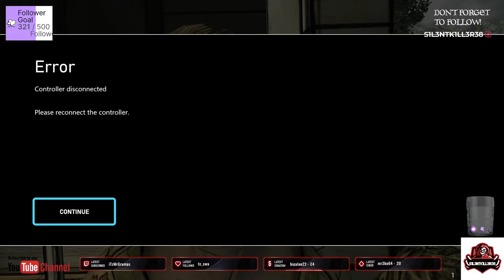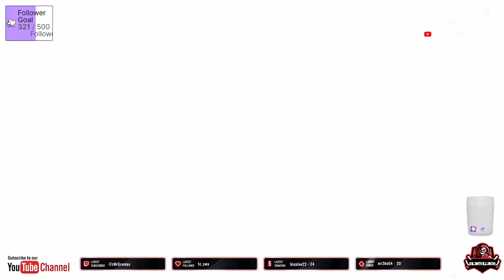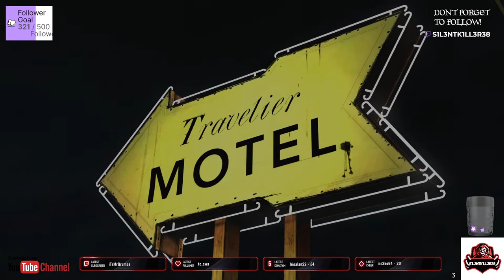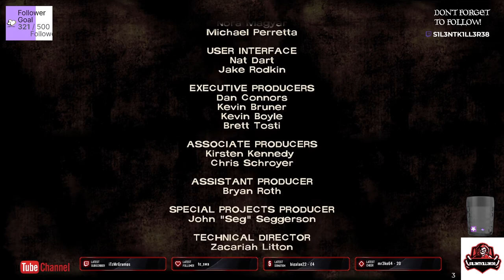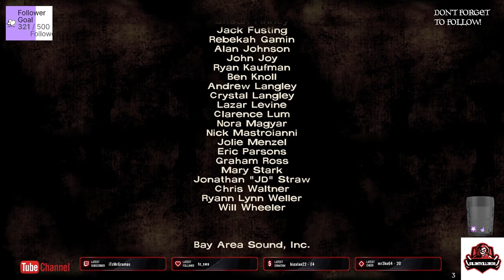the walking dead season one-eps 1- a new day- xbox -No Commentary